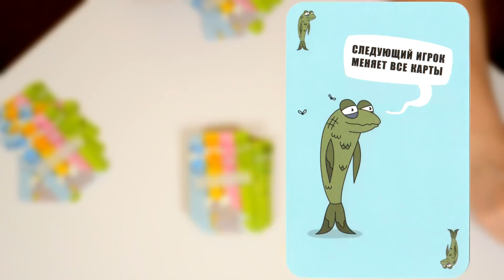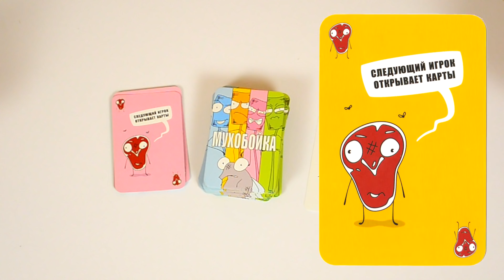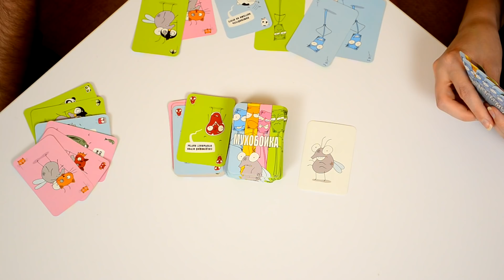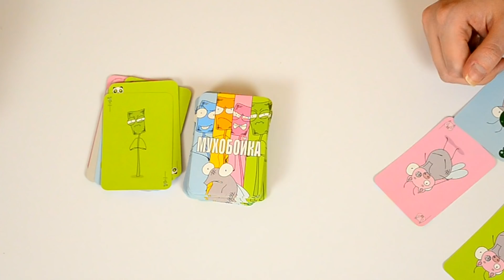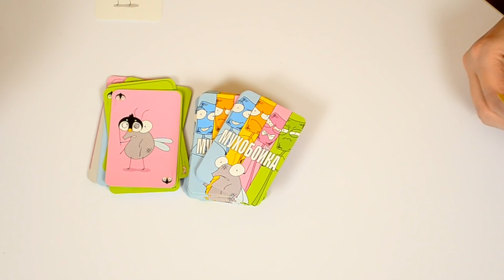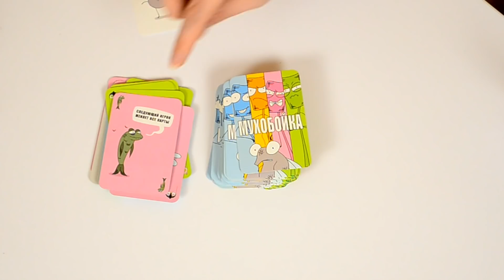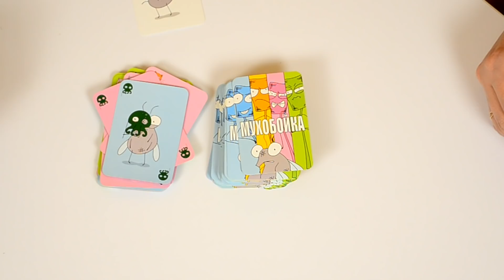Карточная игра Мухобойка. Смешной прихлопни муху челлендж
Играем в карточную игру для весёлой компании Мухобойка.

 Основная цель игры избавиться от всех карт на руках прихлопнув муху.
В игре много забавных персонажей включая ВАРЕНЬЕ, ЗОМБИ и даже МУСОРНЫЙ БАК, которые будут помогать вам или же откровенно пакостить! Используйте «Супер-Комбо», забирайте МУХУ у соперников и на маскараде с участием Ктулху, пингвина и единорога.